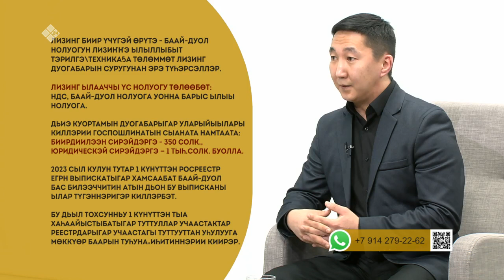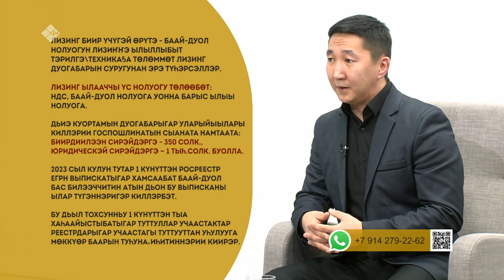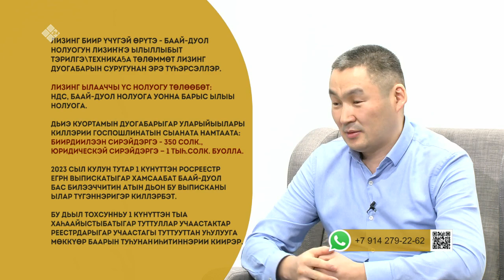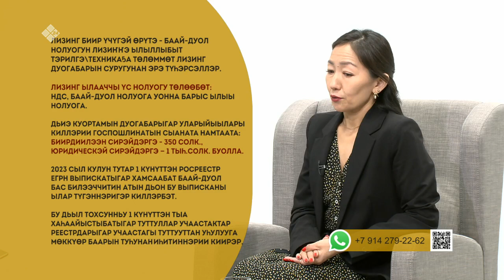«Эйгэ» биэриигэ: сир учаастагын оннугар харчы хайдах ылыахха сөбүй? (23.01.23)